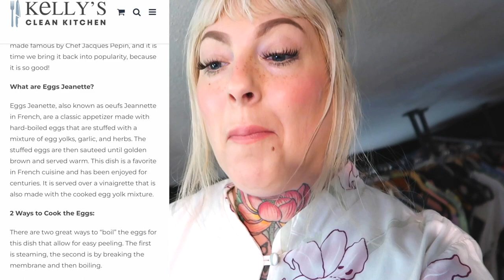The GREAT CLOSET PURGE! | Closet Organization (and some breakfast)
I've been talking about going through my closet for months now and I finally found a great time to do it!  I also add all of my thrift store items to the webshop in Mystery Bags for you all to shop!

✦ Mentions ✦
Mystery Bags!